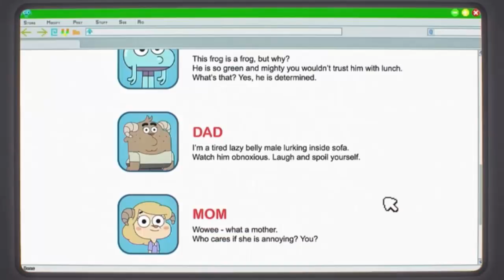I 5 Migliori RIFERIMENTI In GUMBALL (Parte 3)